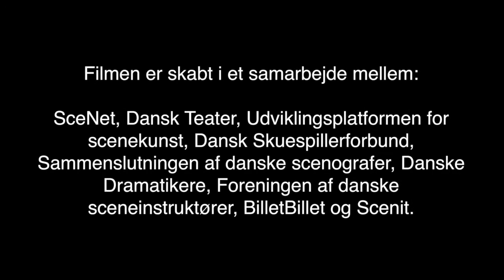4EVER af Opgang 2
Kulturmødet Mors 2018. Scenekunsten bevæger os var en debat arrangeret af den danske teaterbranche på Limfjordsteatret.